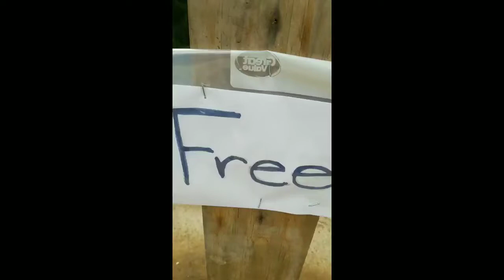Found a boat🛶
Didn't know what else to post😂